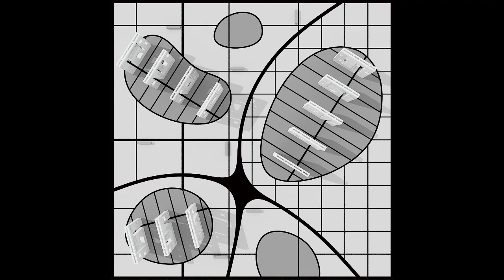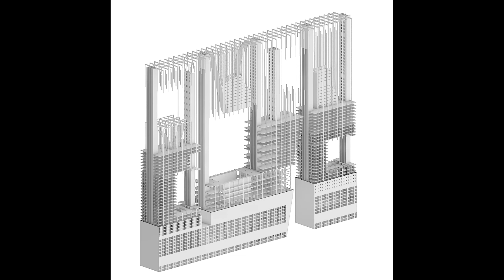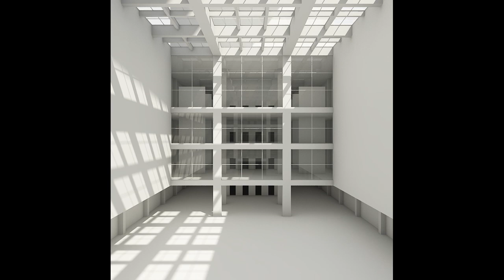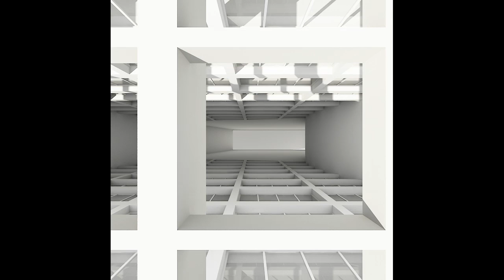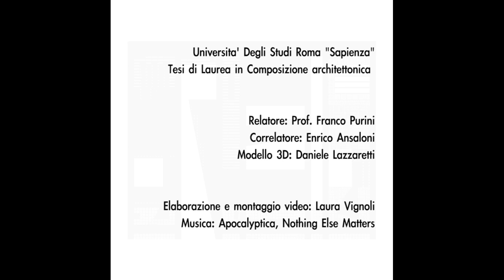La Città Frontale